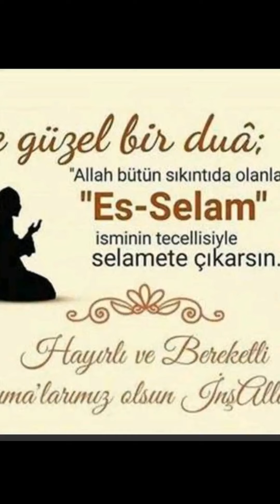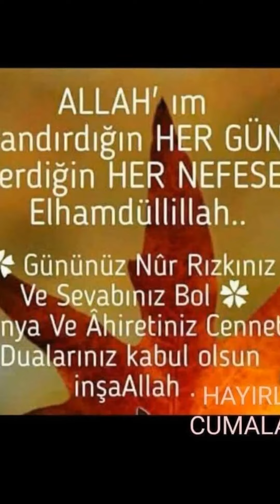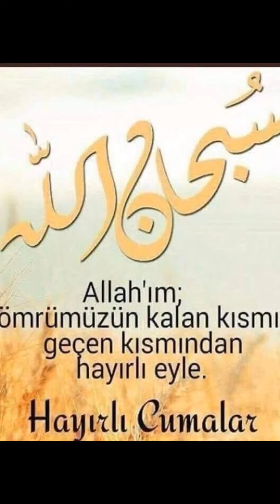cuma mesajı resimli/hayırlı cumalar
hayırlı cumalar cuma mesajı resimli